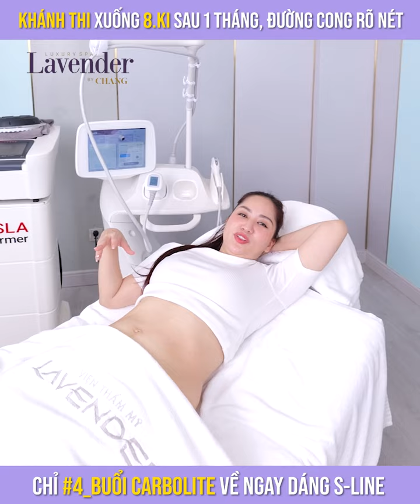Mẹ bỉm 3 con Khánh Thi giảm ngay 8kg, khoe đường cong chuẩn S-line sau 1 tháng làm Carbolite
Đặt mục tiêu cấp tốc "độ" body, siết dáng sau sinh nhưng không muốn can thiệp dao kéo hay ăn kiêng, tập luyện vất vả, mẹ bỉm Khánh Thi đã lựa chọn Carbolite - Phác đồ hủy mỡ không xâm lấn số 1 hiện nay và nhận về kết quả mỹ mãn:
- Xuống 8kg, thải sạch m.ỡ cứng đầu sau sinh, eo giảm 13cm không mệt mỏi
- Siết cơ bụng, da bụng săn chắc, không còn lỏng lẻo, chùng nhão
- Ổn định mỡ m.áu, điều hòa hạch bạch huyết, hết nhức mỏi xương k.hớp
🔰 Cam kết không gây mệt mỏi, an toàn tuyệt đối ngay cả với phụ nữ sau sinh, người cao tuổi, người có bệnh lý nền
Carbolite - Siêu công nghệ giảm cân duy nhất cam kết giảm 7-10kg 1 tháng khi làm đủ liệu trình 4 buổi, kết hợp tinh chất thải mỡ từ phôi thực vật lên men sống và sóng từ trường năng lượng cao, 1 lần đi tinh chất duy nhất mang lại hiệu quả rõ rệt ngay cả với những người tích mỡ nội tạng, mỡ cứng đầu lâu năm hay cơ địa khó giảm.
Lavender By Chang đầu tư hàng triệu USD vào hệ thống trang thiết bị hiện đại, công nghệ tiên tiến nhất và nội thất không gian sang trọng nhập khẩu từ nước ngoài mang đến cho khách hàng trải nghiệm các dịch vụ làm đẹp chuẩn Luxury, đẳng cấp như các viện thẩm mỹ 5 sao tại Mỹ, châu Âu, Hàn Quốc…
Lavender By Chang là đơn vị dẫn đầu thẩm mỹ công nghệ cao tại Việt Nam với 2 cơ sở lớn tại Hà Nội và Sài Gòn:
🔹 HN: 19 Điện Biên Phủ, Q.Ba Đình, Hà Nội
🔹 TP.HCM: 60A Võ Văn Tần, Phường 6, Quận 3, TP.Hồ Chí Minh